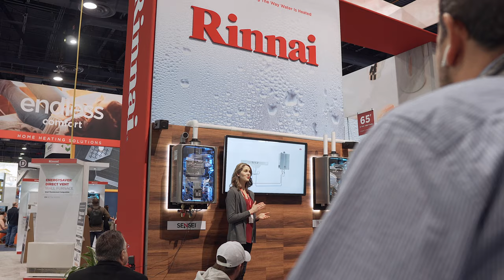Who Is Rinnai? - The Future of Tankless Water-Heaters!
We want you to have the best home with the best products!

At Rinnai, our passion for constant improvement drives us to create incredibly innovative products for both home and commercial use. Discover why millions of families rely on their Rinnai tankless water heater and home heating gas appliances for total home comfort.

and please visit our Corporate Partner links on our homepage for related products that compliment these plans.